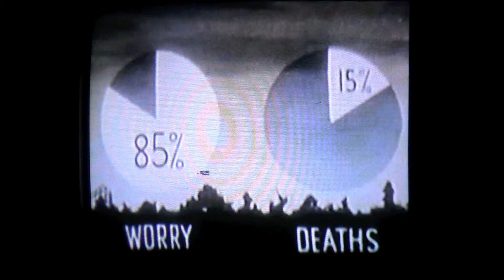Negative Standards on October 25, 2016 at Civic Media Center, Gainesville, FL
Negative Standards (from Oakland, CA) on Tuesday, October 25, 2016 at the Civic Media Center in Gainesville, FL